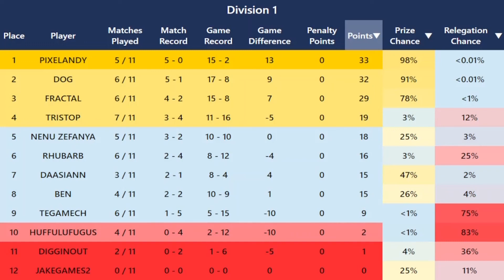[Decider Ends In Double Maxout!] CTL Season 14 - Nenu vs. Ben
Nenu starts with a potential sweep on Ben, but then Ben is able to bring it back and tie up the set!

Interested in joining CTL?  We have divisions for every level. Whether you're a top-level player, or you're just starting out, everyone is welcome!